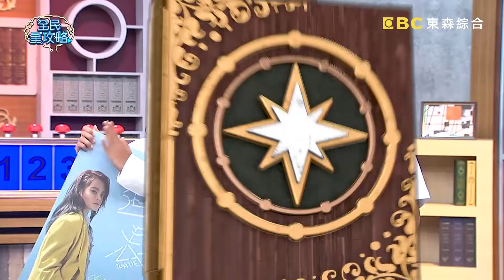製作單位超用心選項藏彩蛋？郭芝吟不忘趁機宣傳一波？！20220901 曾國城 魏華萱 車小艾 Part1 EP712【全民星攻略】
來賓：魏華萱+車小艾、祖雄+劉璇、郭芝吟+陳水豐

《全民星攻略》答題的分秒必爭，如同運動場上的拼速度、比鬥智！誰是這回合的MVP？「SUP立槳」是近年非常夯的水上活動，請問最初會開始站在木板上拿槳划水的原因是什麼？研究發現，在比賽的時候穿哪種顏色的衣服，贏得比賽的機會比較大呢？聽音樂能提升運動效率！當跑到體力臨界點時，怎麼做可以幫助自己在最後階段衝刺？週一到週五晚間九點請鎖定《全民星攻略》！